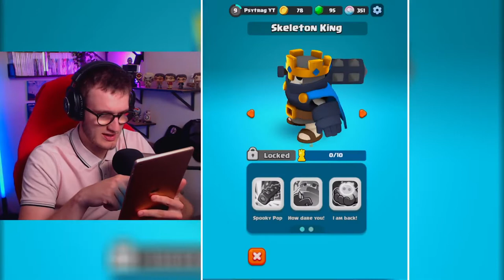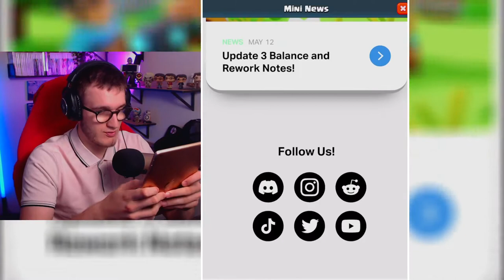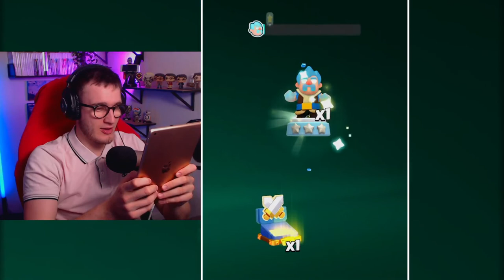CLASH MINI - MON RETOUR sur le nouveau jeu de SUPERCELL !